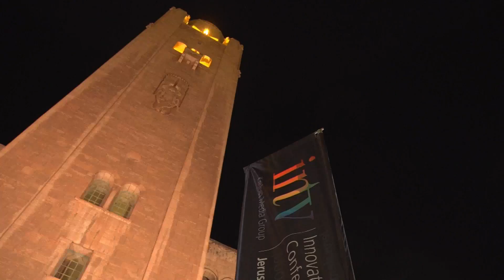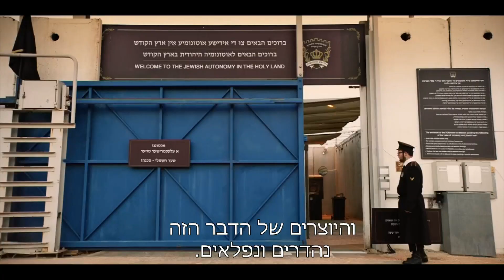הקרנת הבכורה של "אוטונומיות"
אסי כהן, רותם סלע, שולי רנד, טלי שרון, דאנה איבגי ודב נבון הגיעו להקרנת הבכורה של הדרמה הדיסטופית החדשה "אוטונומיות" של HOT בשיתוף עם קשת
ראיון: לי מור
עריכה: לורנה גולדנברג